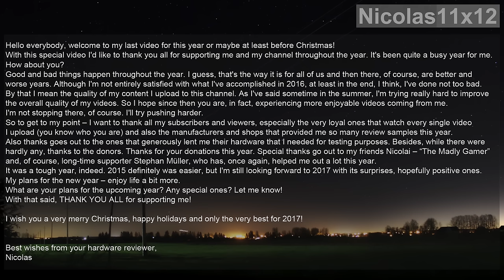Christmas Special 2016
I wish you all a very merry Christmas, happy holidays and all the best for the year 2017!